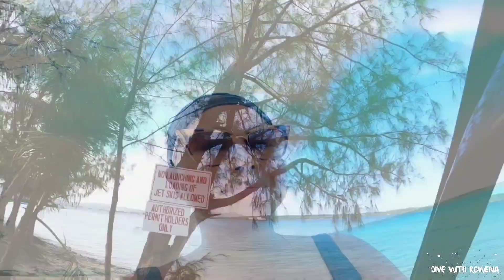Freediving Guam 🇬🇺 Gun Beach | Barges + Shipwreck, Amazing so many Turtles and Swim throughs!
1st Day in Guam and I’m very excited to see Ms. Chin Burger again, Guam resident with Instagram name: @guam_babe_freediver…We were unable to see each other for 3 years due to the pandemic, Did you know I dove with her in Guam back in 2019, I fell in love with the beauty both underwater and the  jungle of the island of Guam so I promised myself to return! And he is so happy to be around with, So here you go, I was back, this is around June 2022.

For Philippines Passport holders, they must have a B1/B2 tourist US Visa as Guam Island is a U.S. Territory, and uses US Dollars for local transactions. Guam is a very important U.S. military base. But also a popular Tourist destination! I have seen many Korean tourists around! You could rent-a car- and drive around for a day! And In the evening bask on sunset at the beach with your yummy cocktail in hand. There are plenty of diverse Restaurants and Bars to try here.

I have booked Philippine Airlines, and paid $400 Dollars, two way and back to Philippines. There are promos sometimes on PAL or United airines, watch out for that for flight discounts!

Lucky for snorkelers or freedivers that the whole tiny Island of Guam is very accessible for them. Waters in all directions. Freediving you would get to see many turtles, fish of course, big colorful corals, plenty of black tip reef sharks and wrecks to explore!

I got to meet the many freediver friends of Chin, like on this dive is freediver photographer Justin Cruz IG @_jc322 , a local resident in Guam! I had plenty of wonderful pictures to post, so Thank you Justin! I had so much fun at Gun Beach, seeing many turtles and sightseeing the colorful reef and fish that’s abundant here in Marianas waters. Seem to be always crystal clear and mild to no current!

One of my indulgence in Guam is basking in its stunning sunset everyday, I think is the best I have ever seen!

My friend Chin brought me to her secret destination… her favorite shipwreck barges dive spot, and we had so much fun penetrating the holes, cracks and crevices of this site! You would only ever get to reach it for photo-ops by contacting my friend Chin as your safety guide IG @guam_babe_freediver

She is so much fun to dive with! She travels back and forth to Guam and Philippines so it is very possible to dive together with us!

On this dive I use on my stabilizer rig, a Gopro her 7 and a hero 8, so two cameras, my friend CHin has her own Gopro hero 10 put on a dome, and it has a nice effect of seeing half the surface and half underwater. I edit the greenish tint of all my videos post production thru Cyberlink powerdirector app on my phone, for those who are asking… its very user friendly, and I pay an anuua fee of I think 20$ for it to remove the watermark and put my own

Thank you for following my travel adventures and my diving in many exotic locations.

I’m on IG too @divewithrowena, Fb Page DivewithRowena 2.0. Adios but Sea you SOON!